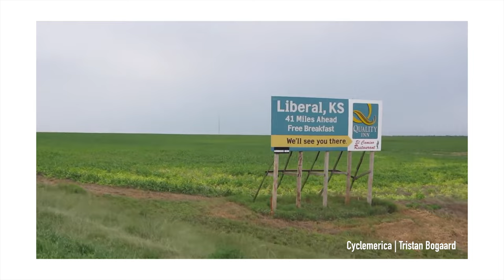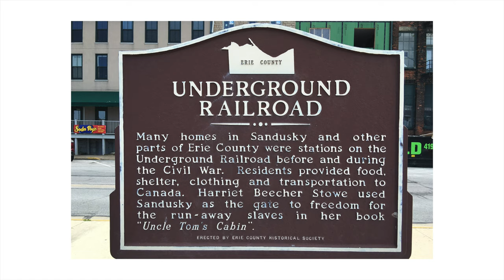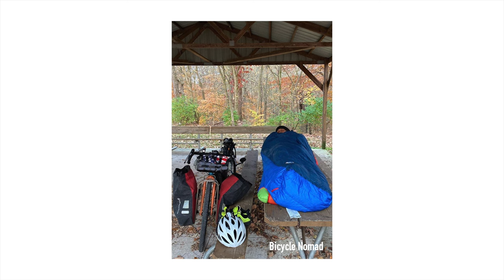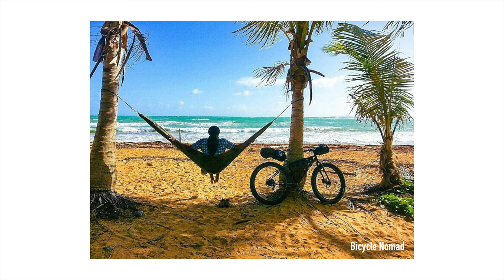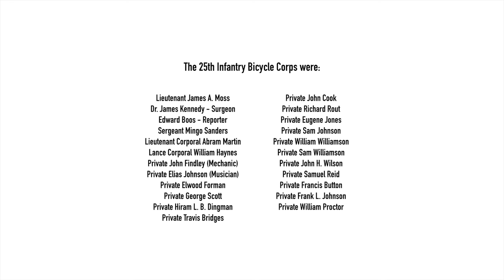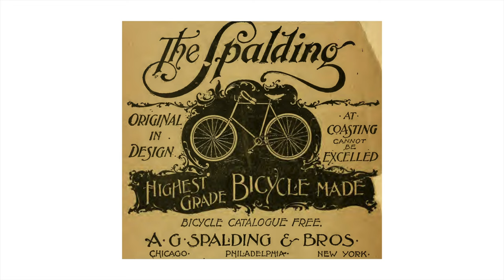The Rider's Saddle: Retracing Bikepacking History with Erick Cedeño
I’ve launched a new YouTube series called The Rider’s Saddle, with my first guest Erick Cedeño.

Erick Cedeño is an accomplished explorer, who’s set out to retrace historical routes by bike and uncover the truth behind largely forgotten events, honoring those who traveled by bike in the past. It was a huge pleasure to talk through the details of his undertakings and understand the significance behind his motivations to ride bikes.